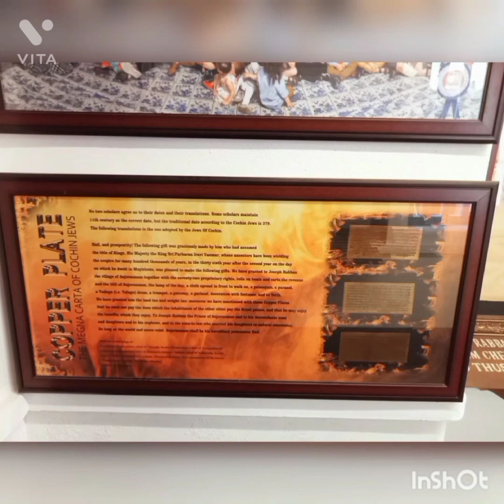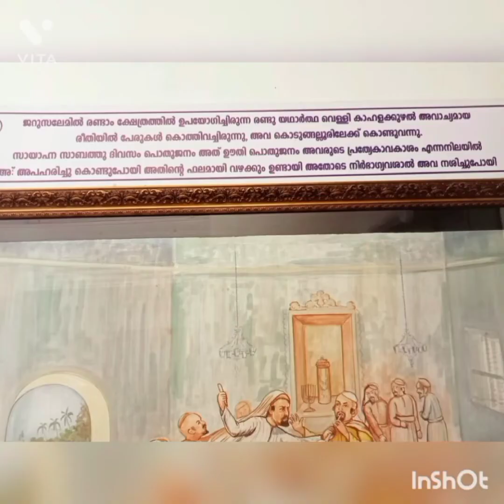ഓർമ്മകളിൽ മായാതെ സിനഗോഗ്